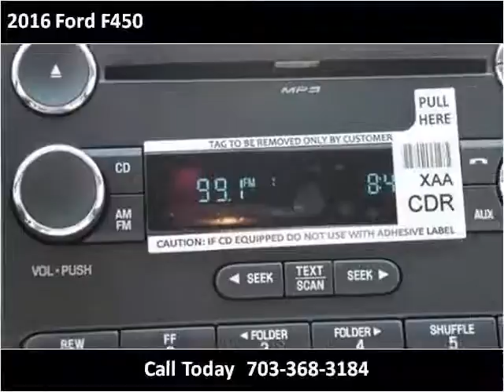2016 Ford F450 New Cars Manassas VA